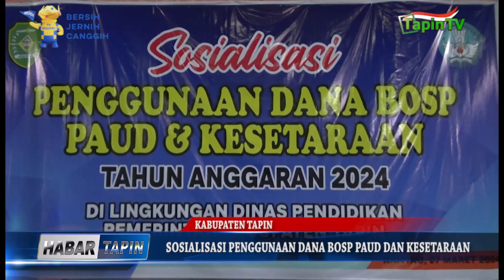SOSIALISASI PENGGUNAAN DANA BOSP PAUD DAN KESETARAAN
DINAS PENDIDIKAN KABUPATEN TAPIN / GELAR SOSIALISASI PENGGUNAAN DANA BOSP DAN KESETARAAN / DI GEDUNG DATU MUNING RANTAU // KEGIATAN YANG DIIKUTI OLEH 209 LEMBAGA INI / DIHARAPKAN DAPAT MEMBERIKAN PEMAHAMAN TERKAIT PENGELOLAAN DANA BOSP YANG SESUAI DENGAN JUKNIS //